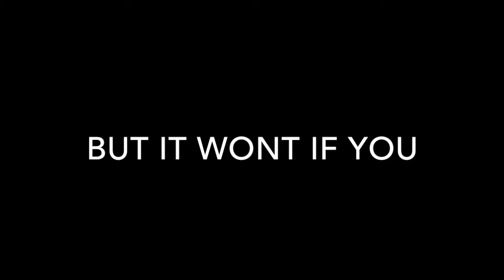My Channel Is Dying...